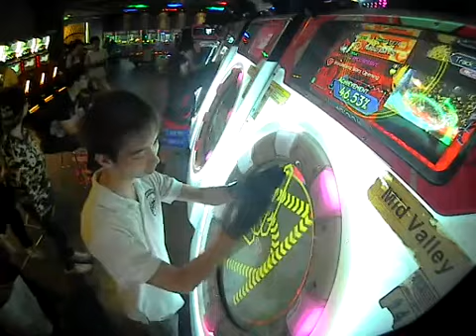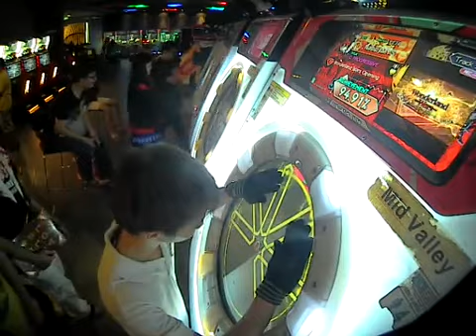maimai PiNK [EXPERT] Wonderland Wars Opening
Wonderland Wars オープニング
*April Fool Event 1/4/2016-7/4/2016*
100.04%   SSS   FC
PLAYER: NappyMYS
SPD: 7.0
DATE: 01/04/2016
PLACE: Midvalley, Malaysia